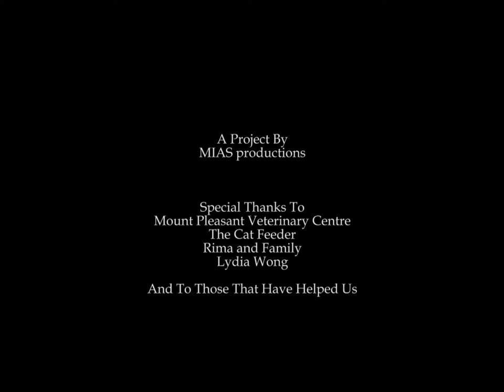Stray Cats : A Documentary (Part 1 : Sterilization)